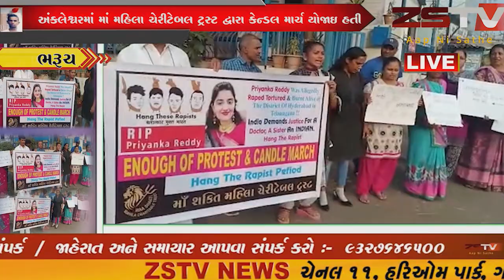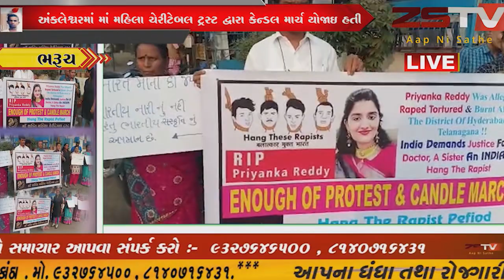હૈદરાબાદની ડો. પ્રિયંકા રેડ્ડીને ન્યાય અપાવવા માંગ કરી હતી // ZSTVNEWS//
અંકલેશ્વરમાં માં મહિલા ચેરીટેબલ ટ્રસ્ટ દ્વારા કેન્ડલ માર્ચ યોજાઇ હતી. જેમાં મોટી સંખ્યામાં મહિલાઓએ ભાગ લઇ હૈદરાબાદની ડો.